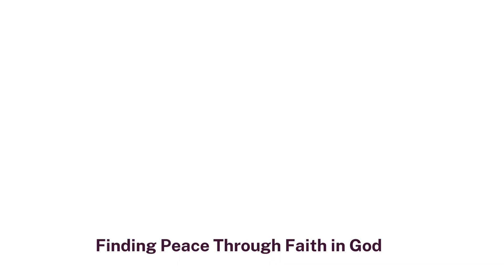Prayer St Gertrude the Great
TO ATTEND A DIVINE WILL CENACLE ONLINE:
inhiswilldbs@gmail.
TO CONTRIBUTE TO THIS MINISTRY:
Books on the Divine Will available at Blancpublishing.com
St